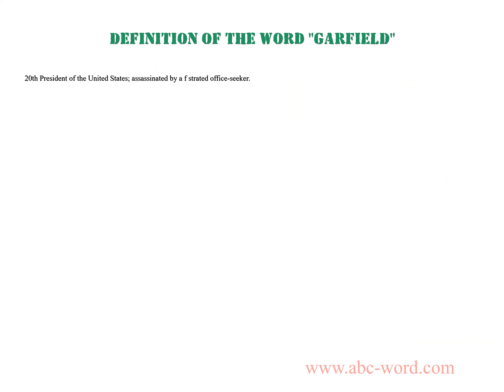Definition of the word "Garfield"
you will find full information about this word "garfield".
From the video you will learn the definition for the word garfield. The lexical meaning of the word garfield. What does the word garfield mean? And much, much more...